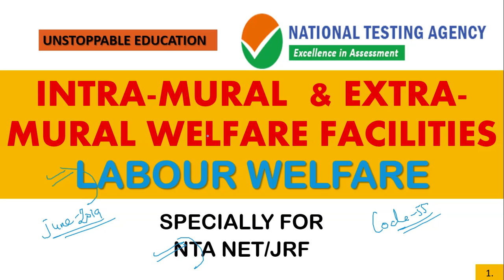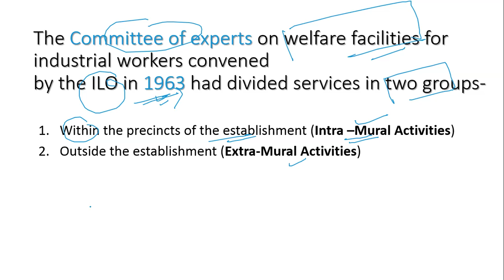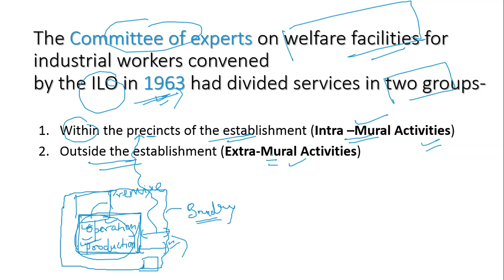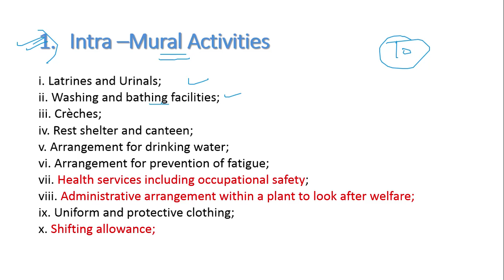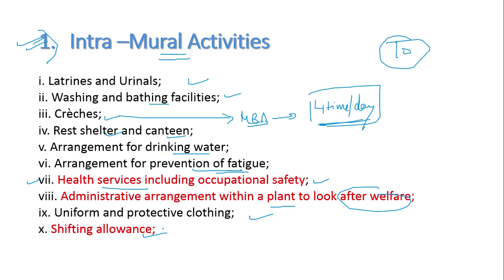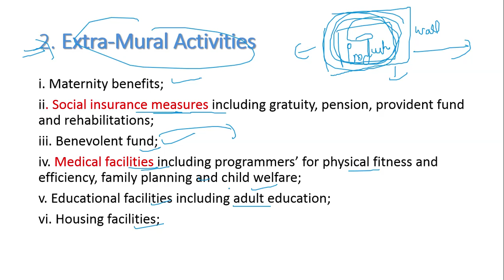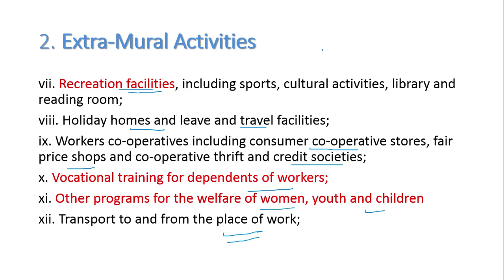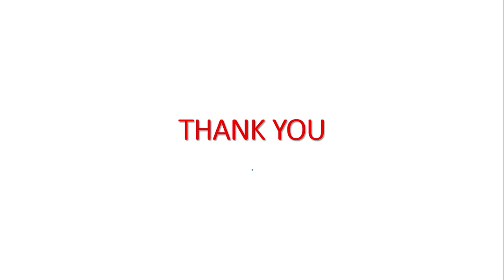INTRA MURAL & EXTRA MURAL FACILITIES | LABOUR WELFARE | NTA NET/JRF JUNE - 2019